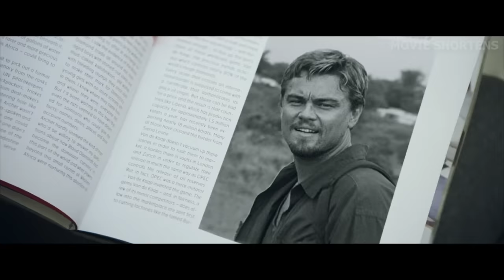Leo and His Friend Risk Their Lives for a HUGE Diamond in Africa. Will They Make It In The End?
Welcome to Movie Shortens. Danny Archer (Leonardo Di Caprio) smuggles diamonds from Sierra Leone into Liberia in exchange for guns and rocket launchers for the rebel army (the RUF). Solomon Vandy (Djimon Hounsou) is a nice fisherman whose family was torn apart and forced to mine diamonds for this heinous rebel group. Solomon discovers a massive pink diamond at work one day and tries to hide it nearby. The men embark on a perilous journey through rebel territory with the assistance of an American journalist (Jennifer Connelly) to achieve their goal.